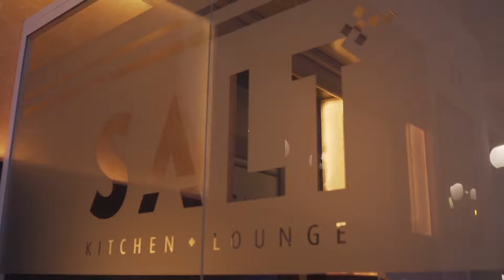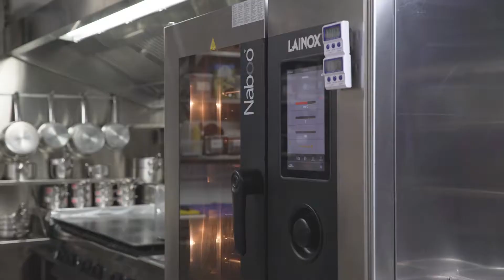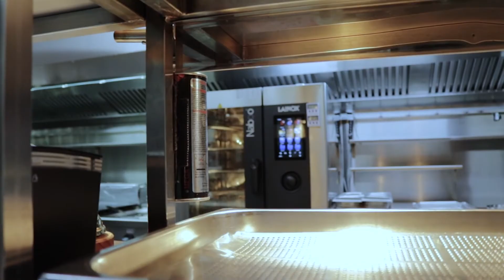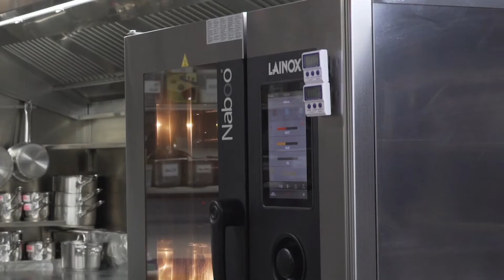Storia di una vera passione ISAAC SALIBA - FR